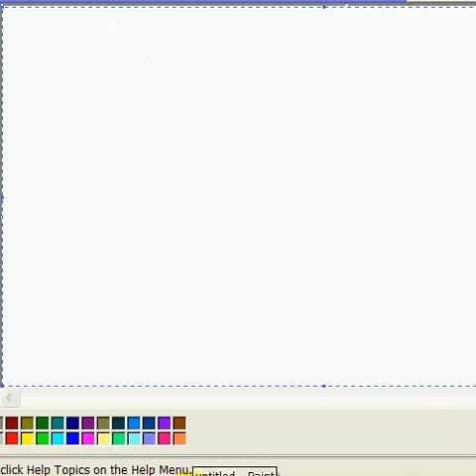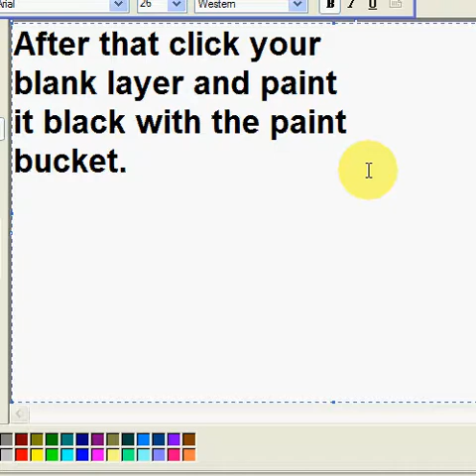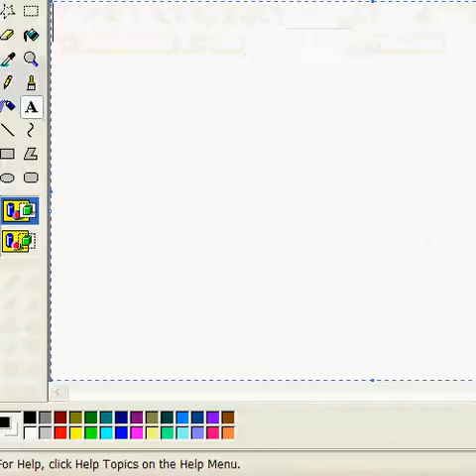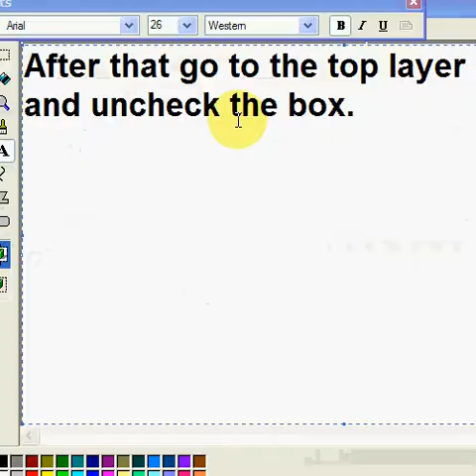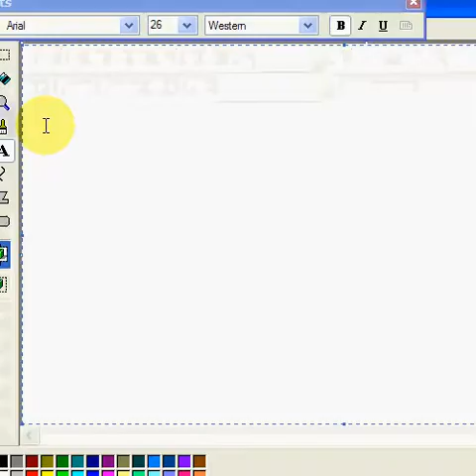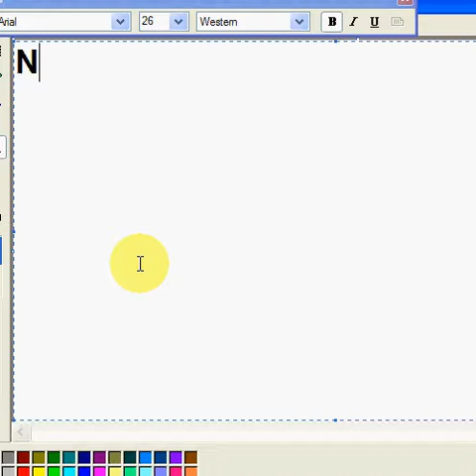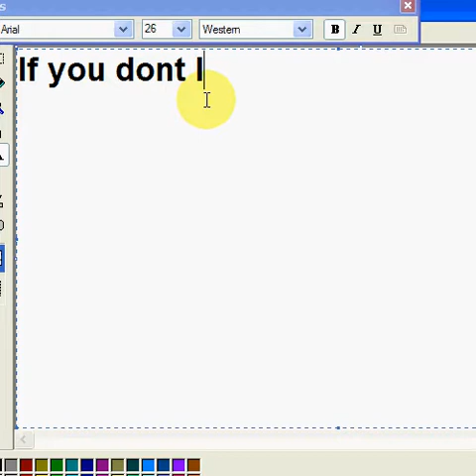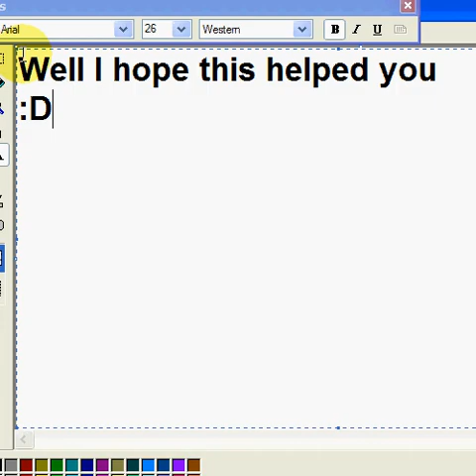Make Objects Glow with Paint.NET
Easy step by step instruction!